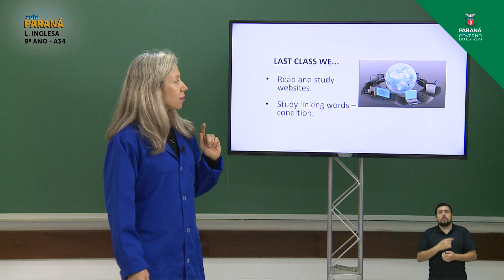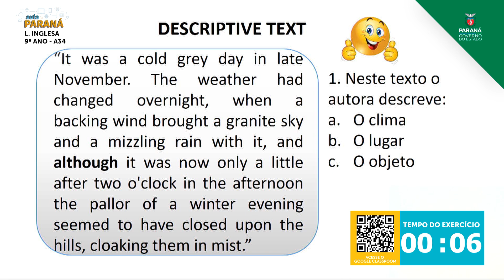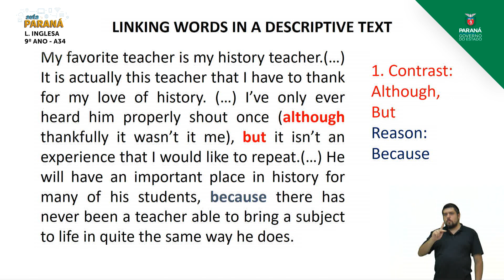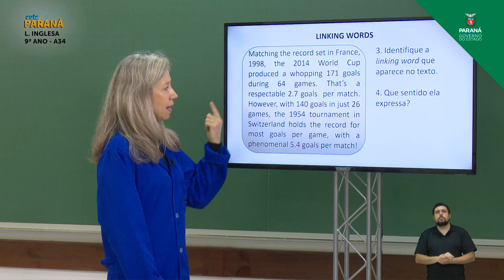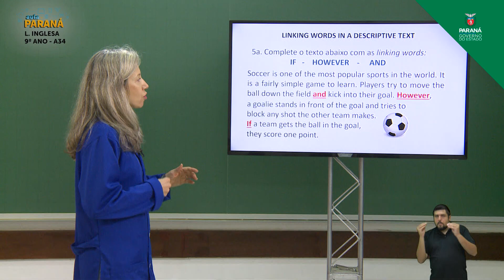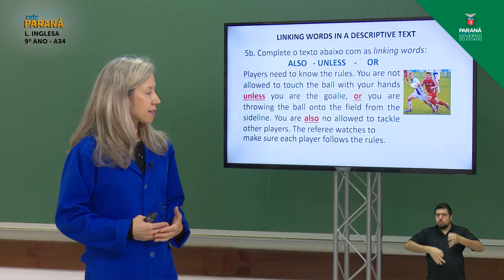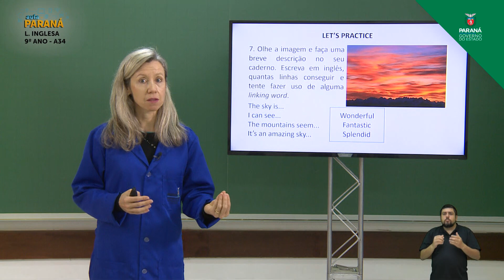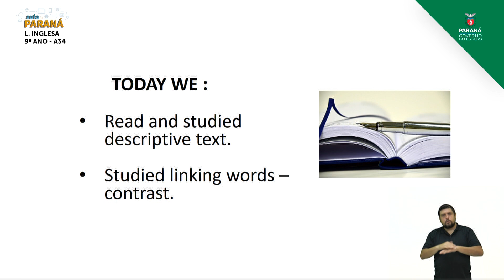9º Ano | Língua Inglesa | Aula 34 - What is the Function of the Connectors in a Descriptive Text?